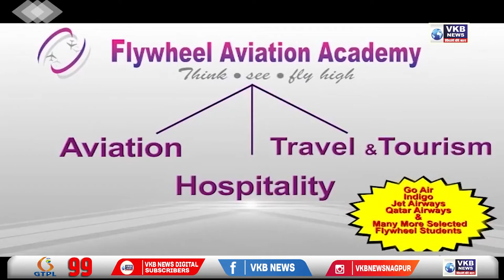अमरावती - अमरावती से गांजे की भारी तस्करी का हुआ खुलासा